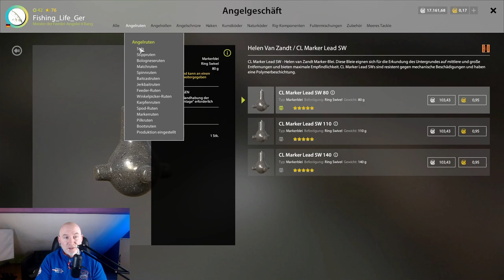Russian Fishing 4 | Tutorial | Die Markerrute | RF4 | 012